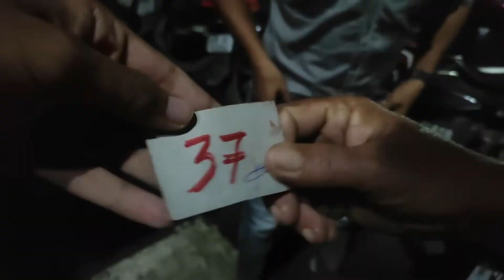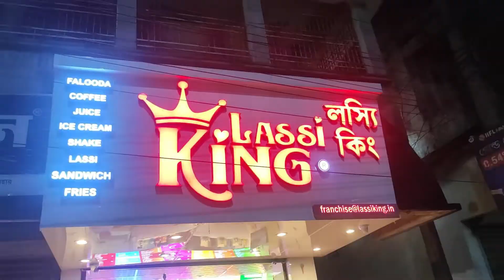A Day in Our Life - Jimy House || Jethi কে ? || Mama Face Reveal || VENTURES✌️|| VLOG - 10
A day in Jimy's House.
Who is Jethi ?
Mama Face reveal.
Homemade Biriyani.
Janmashtami Mala.

entertainment purpose, Don't take it seriously, Laugh and enjoy...

New Channel
New Journey